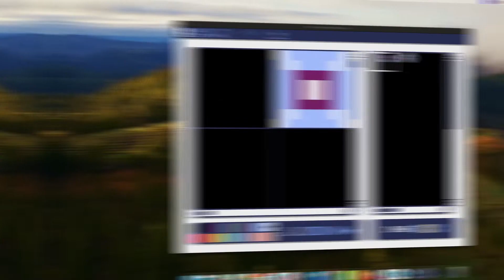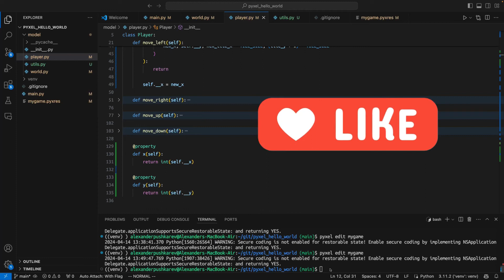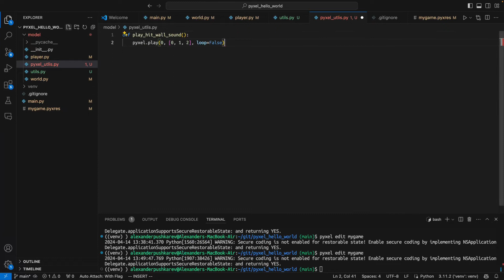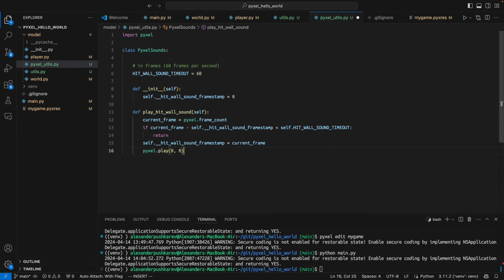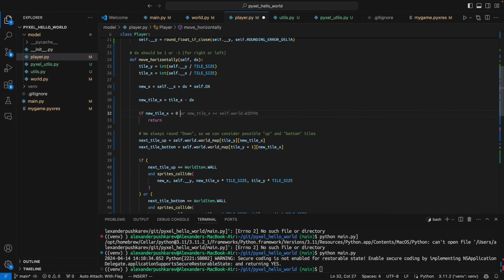How To Add Sounds To Your Pyxel Game In Minutes!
How to create and play sounds in Pyxel? For example - how to play sound when we hit the wall or something else happens?

In this lesson, I will show:
1) How to create sounds using Pyxel resource editor
2) How to play sounds at the appropriate time
3) How to make sure sounds are plaid when needed

Pyxel is probably the best game engine for those who are only starting their game development journey and know a bit of Python.

Timecodes:
00:00 Intro. Overview of what we have learned so far
00:20 How to create sounds using "music editor"
01:46 Updating "Player" class
02:55 How not to play sounds unnecessarily
03:35 Refactoring to make code more readable
05:00 Final thoughts